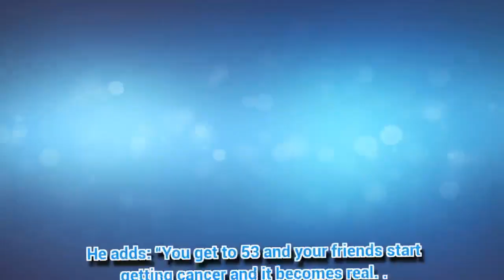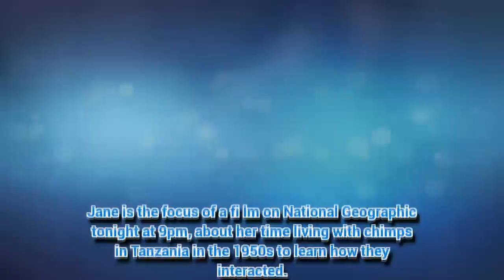The Great Celebrity Bake Off for Stand Up To Cancer: Martin Kemp gets a big slice of luck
THE celeb baking show for charity is serious but still saucy.